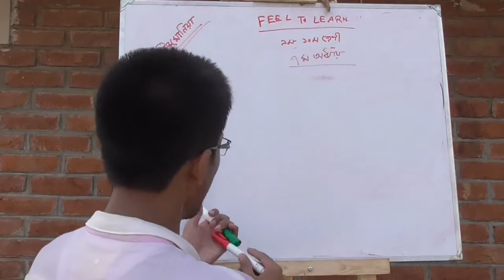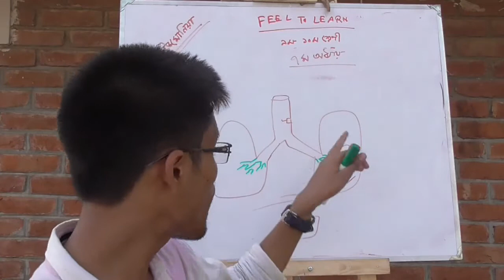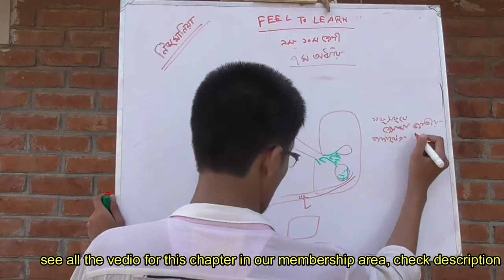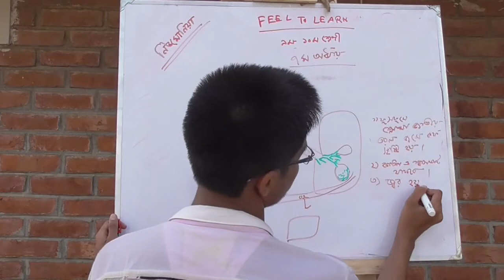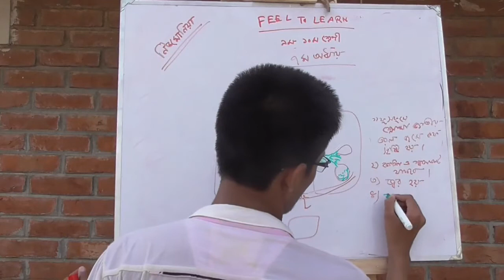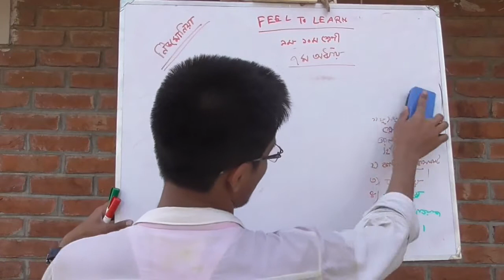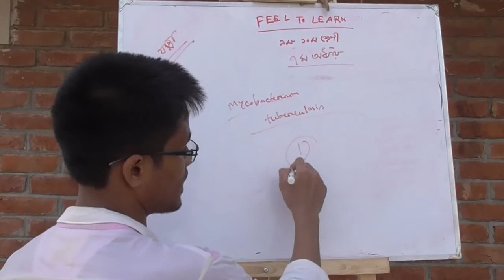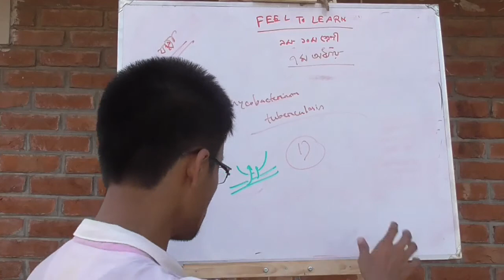ssc biology chapter7 ,5